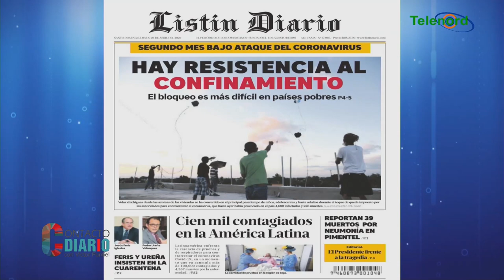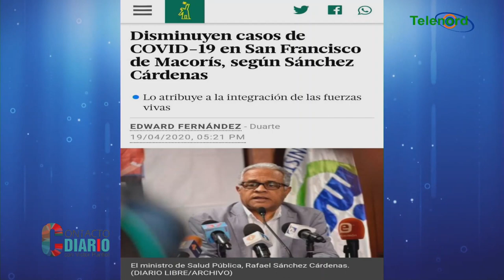No es correcto colocar afiches ni vallas políticas en este momento según Sergio Romero